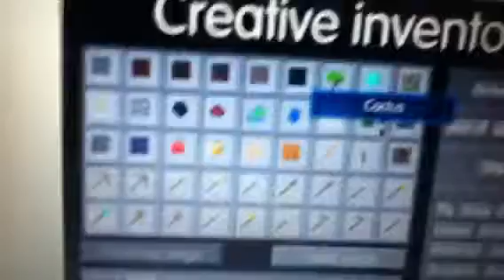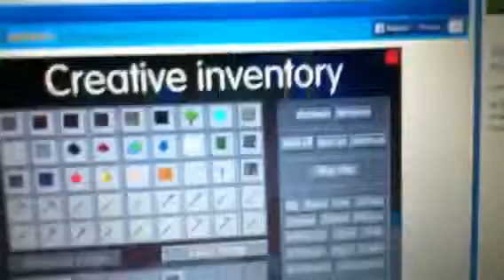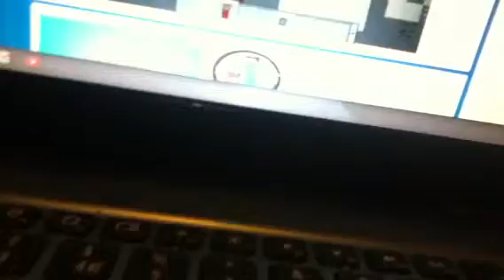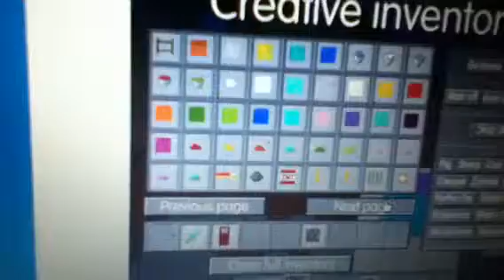Mine blocks-first house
Mineblocks